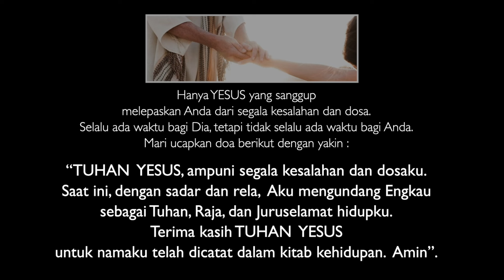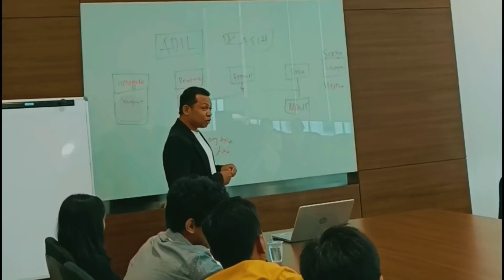GBI KS - WBW - Aruna Wirjolukito - Bersiap,songsong kegerakan! (2/2) - 24 Juli 2024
Syarat dan Ketentuan : GBI Kebon Sirih tidak bertanggung jawab secara hukum atas bagian tertentu dari isi materi ini. Tuhan Yesus memberkati.